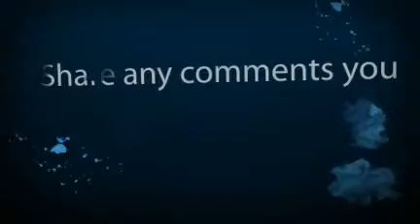Grace Music Studios - Facebook Fan Page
Come Visit our fan page to Check for Upcoming events or just visit to share in our enthusiasm for music and beauty. Open to all visitors to watch clips and share photos from performances. Follow the link and if you enjoy our page please "like" us.